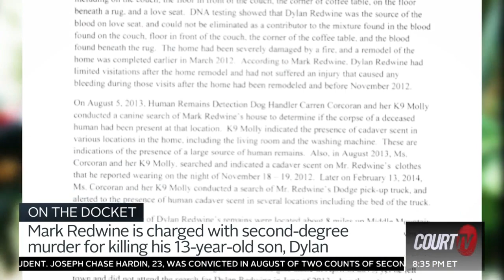ON THE DOCKET: Man Accused of Killing 13-Year-Old Son | CO v. Mark Redwine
MAN ACCUSED OF KILLING SON: Dylan Redwine disappeared in November of 2012 and was last seen with his father.

Mark Redwine is charged with second-degree murder for killing his 13-year-old son.